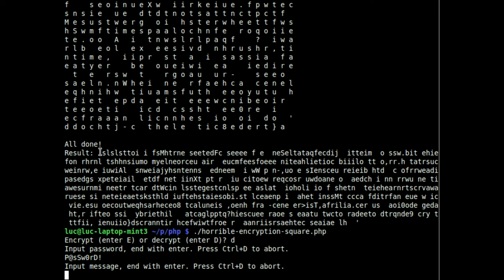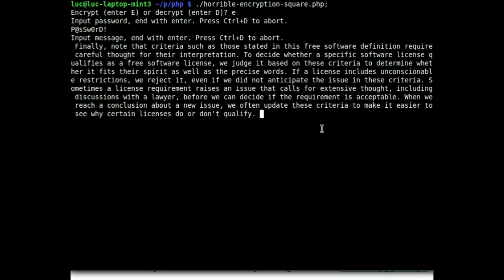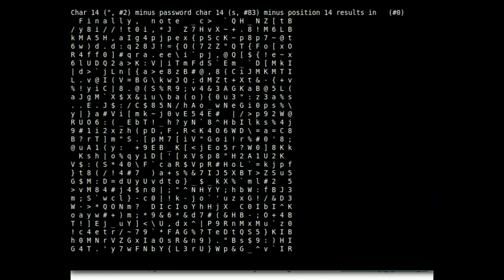Simple homemade encryption algorithm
(Source code on request. UPDATE: See below)

Made an encryption scheme that creates a square (padding random bytes if necessary) and shifts a square based on the password. Given the same password, it will perform the same shifts. Decryption uses the same algorithm but performs the actions backwards.

Another version (shown second, starting at 0:53) also does character substitution. This basically adds up the values of each character of the password and each character of the data, modulus the length of the character set of course. After that it still performs shifting.

It's not going to be used for anything at all ("rolling your own" is always an extremely bad idea in cryptography, I know that very well), I just enjoyed creating it. Just shifting the square around seems to give a pretty random outcome, and with character substitution you really can't tell what the original was.

The algorithm also includes an extremely simple key derivation function which obfuscates the key input for a more random looking output (though the key needs not be fixed-length). It only accepts ASCII input, no accents or euro symbols or anything outside 32-127. It's not meant to be really used anyway. Again, source available on request. Note that I can't comment because then I'd need to make a Google+ profile, but I will read comments (typically within 24 hours, assuming I get an email notification) and simply edit the description to include a link.

SOURCE CODE

Update June 2018: Wow, I had no idea there were comments on this video at all. Everyone has been asking for years! Sorry!

I have to warn you, it's not super easy to use. You need to have PHP installed on the command line (Ubuntu/Debian/Mint: apt install php-cli) and run it as shown in the video. To change whether it does substitution, see the third line of the file.